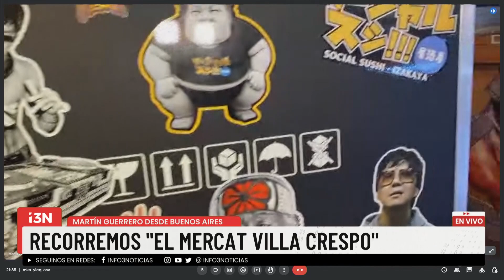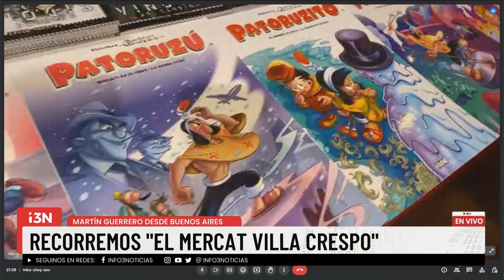RECORREMOS EN EL MERCAT DE VILLA CRESPO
El Mercat de Villa Crespo es de día un paseo familiar y de noche es un lugar para comer y probar comida de todo el mundo. Ideal para visitar si estas en baires.